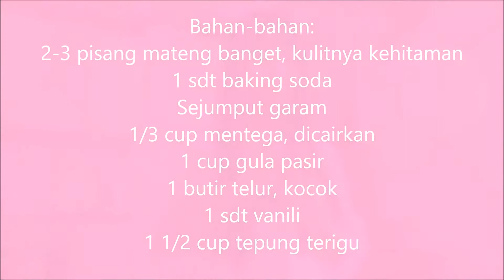Resep Muffin Pisang Tanpa Mixer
Ibu-ibu, boleh dicoba resep muffin pisang tanpa mixer yah. Kalo ada pisang masak yang kulitnya udah hitam, jangan dibuang. Disulap aja jadi muffin yang gampang banget.